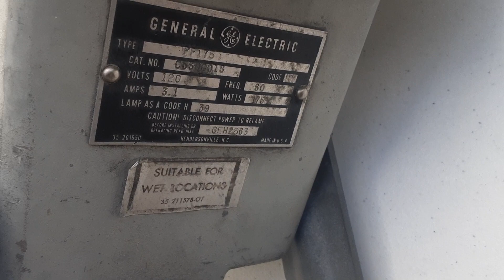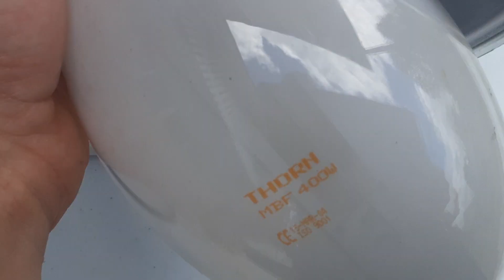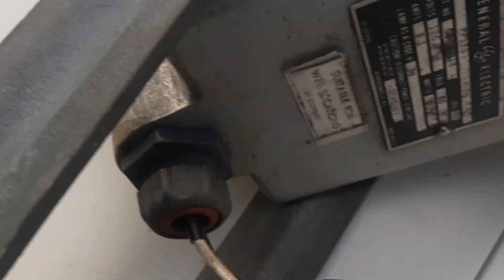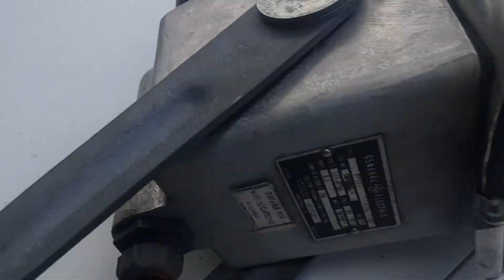my 1963 ge 400w mercury vapor street light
this  is my  ge  175w mercury  vapour it used to  be 175w  murcury vapor but  is now  400w murcury vapor